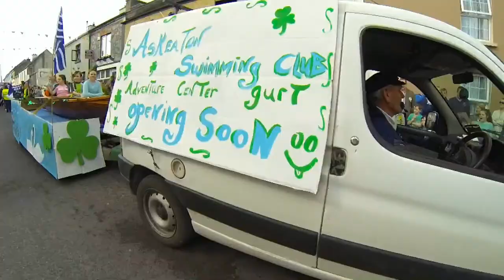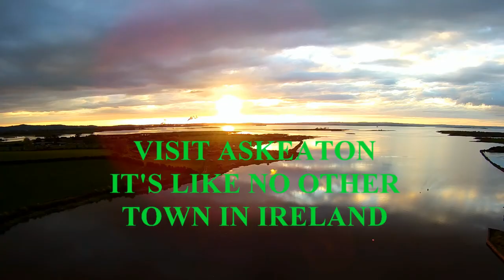Copy of Askeaton Co. Limerick Ireland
Askeaton co.Limerick Ireland